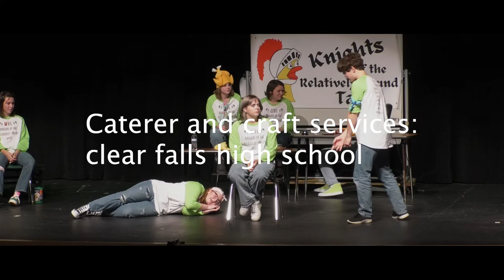The Improv Show The Movie